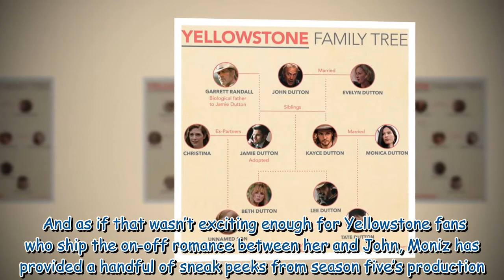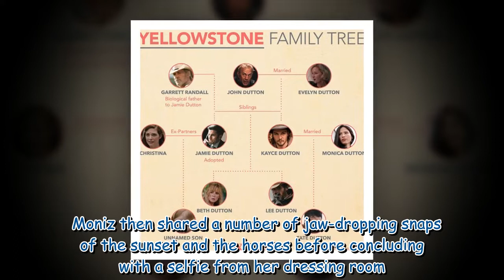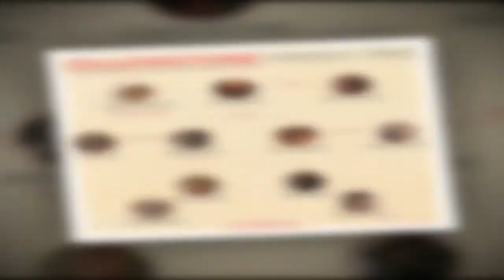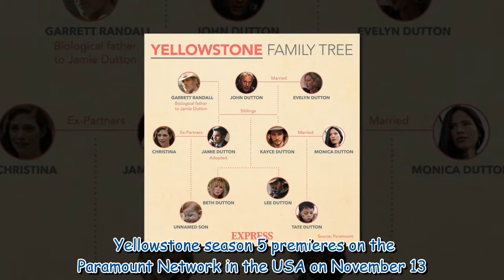Yellowstone season 5: Governor Perry star sparks meltdown with ‘killer’ peek ‘Cannot wait'